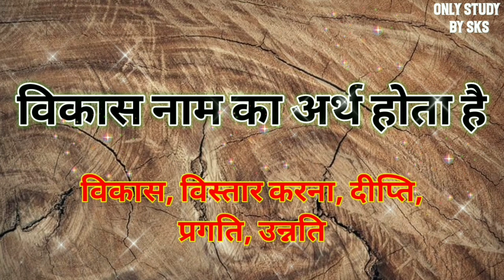विकास नाम का अर्थ | Vikas name ka arth | Vikas name ka matlab kya hota hai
Vikas ka Arth
Vikas ka Arth kya hota hai
Vikas naam ka matlab
Vikas naam ka matlab kya hota hai
Vikas naam ka matlab bataiye
Vikas ka Arth bataiye
Vikas birth kya hai
Vikas ka Arth kya hai
Vikas ke bare mein bataen
Vikas ka Arth matlab kya hai